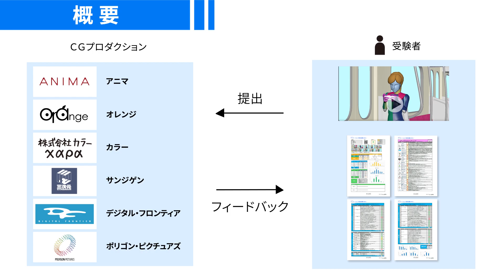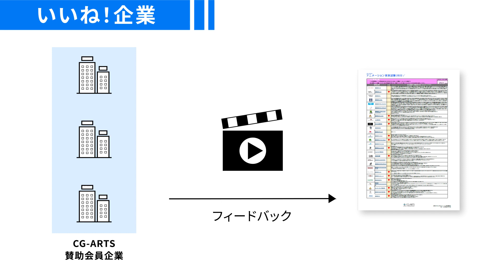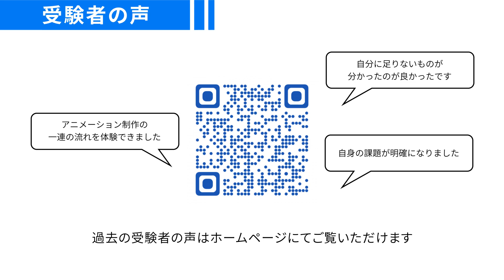アニメーション実技試験2023 紹介動画